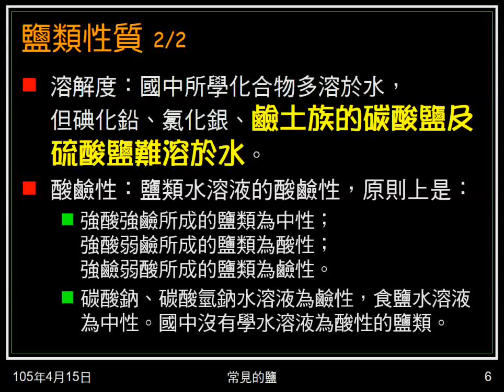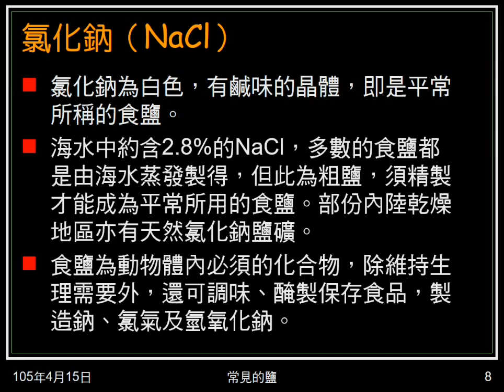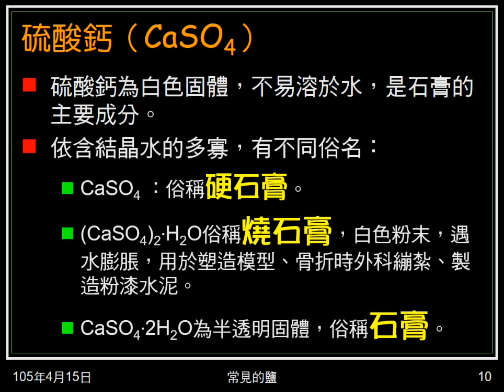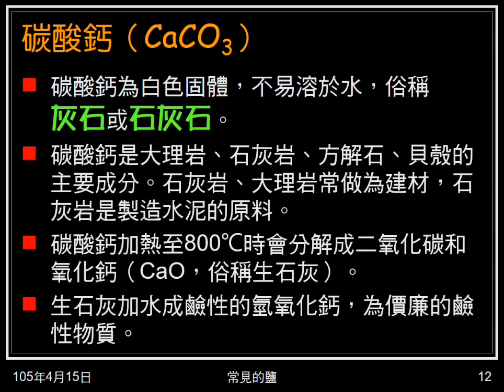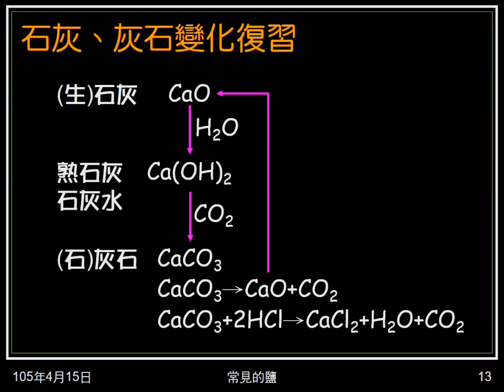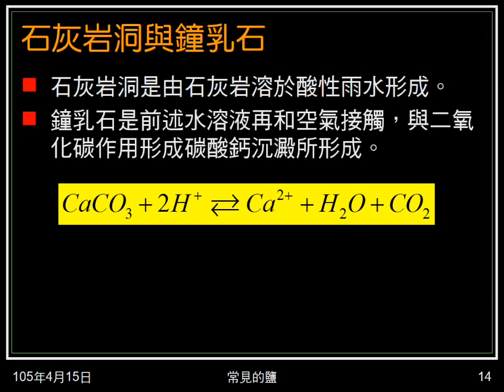104學年國二理化＿酸鹼鹽42：氯化鈉；硫酸鈣；碳酸鈣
介紹氯化鈉、硫酸鈣、碳酸鈣。